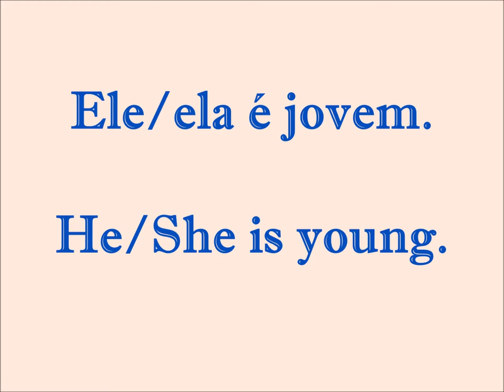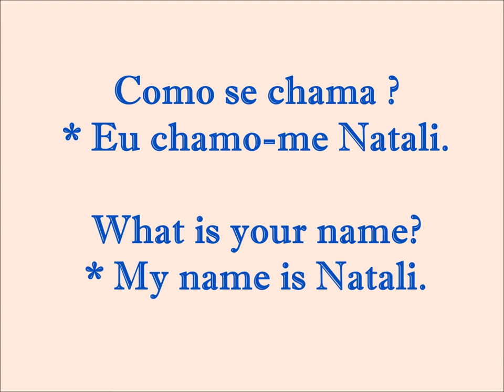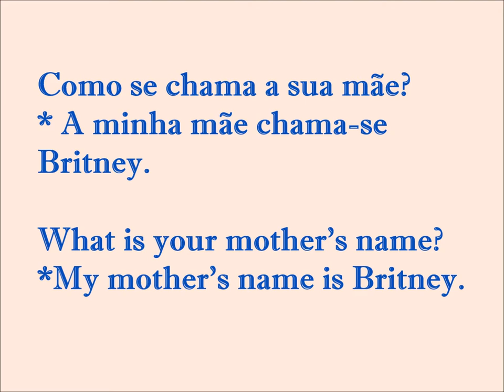Learn Portuguese Part 7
Portuguese language for beginners.